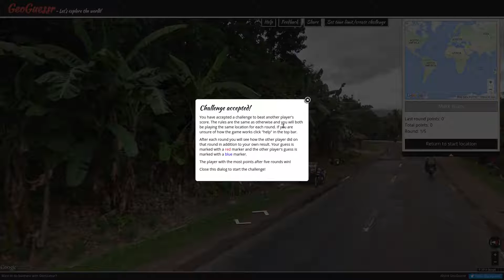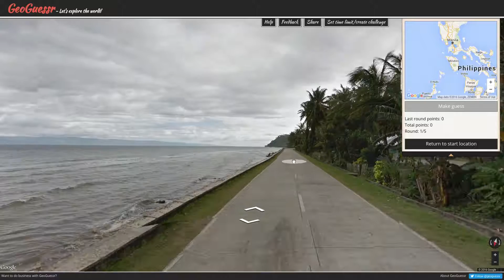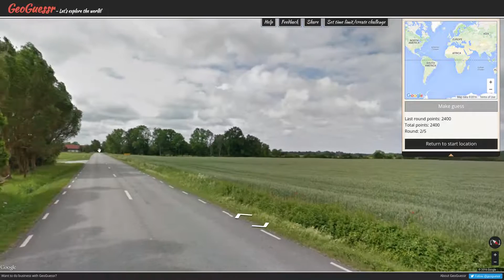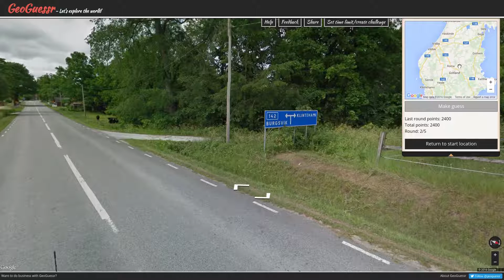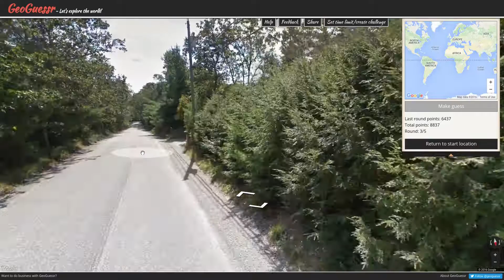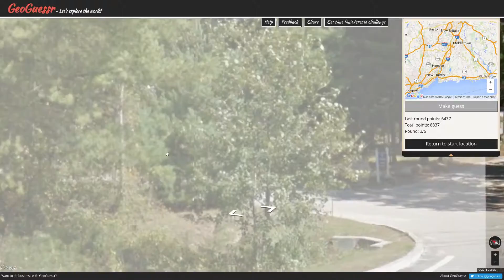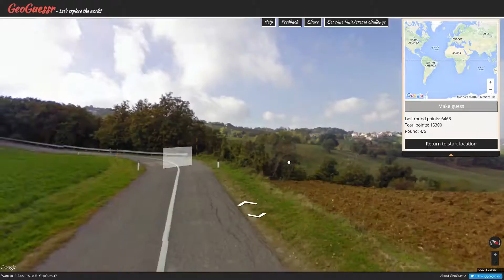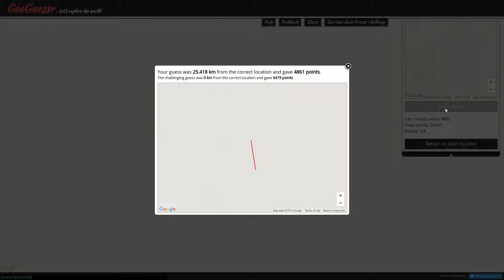Let's Play GeoGuessr Season 2 Ep #122, big feet